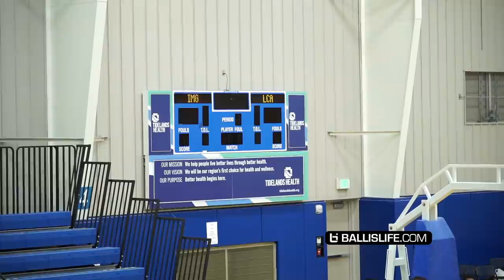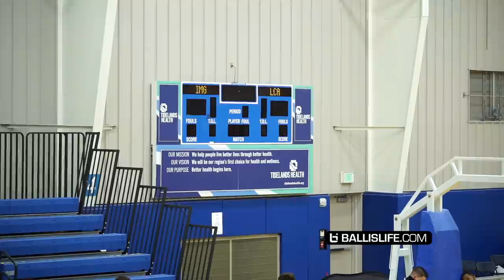Jahzare Jackson Puts Defender On POSTER!! But IMG Gets TESTED By Nasty Guard Duo!